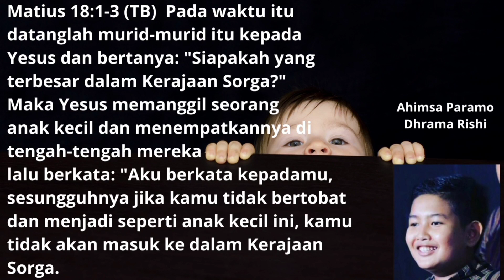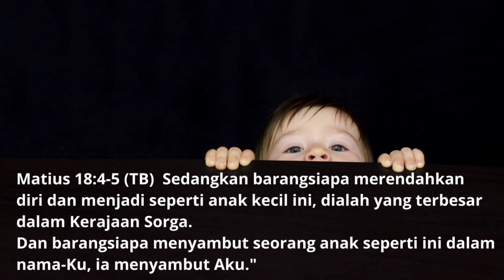"SATUHATI" - Sapaan Tuhan Tiap Pagi - 01 Oktober 2020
Renungan: Bpk. Sumaryono Hadi
Pembaca ayat: An. Abi
Editor Video: Sdr. Cahyo
Penerbit: Bapelsin XXVII Bidang PWG Sinode GKJ, JL. Dr. Sumardi no 8 & 10  Salatiga.